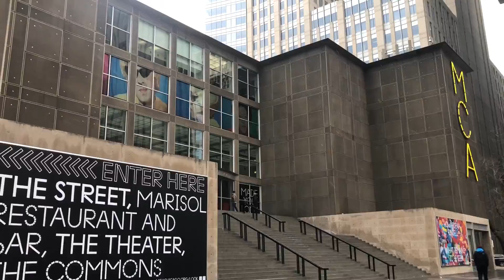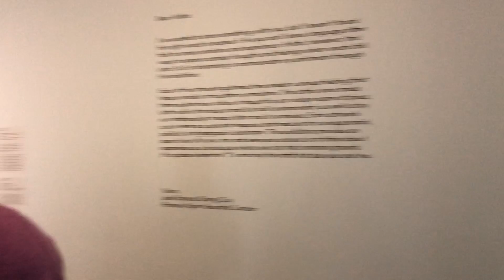VISITA AL MUSEO: MUSEUM OF CONTEMPORARY ART/ Karla & Eugenia